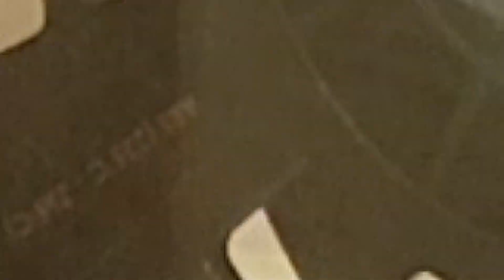Printing ABS on open frame 3d printer Anycubic i3 MEGA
Do you need cheap 3d print? Cheap and fast international shipping ( all continents).